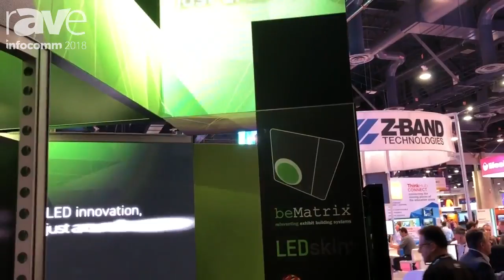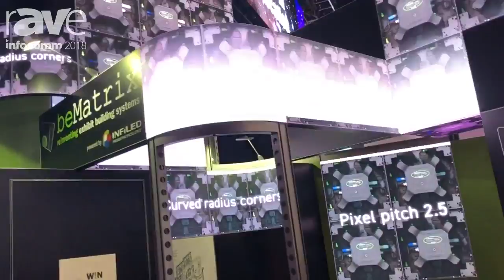InfoComm 2018: beMatrix Showcases LEDskin Components for Module LED Systems